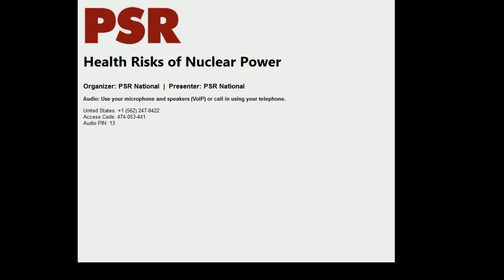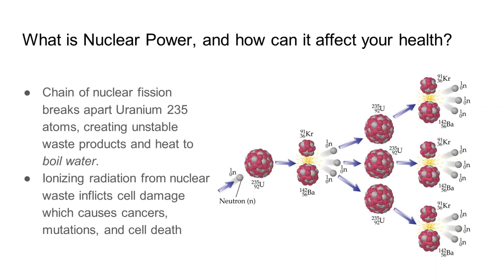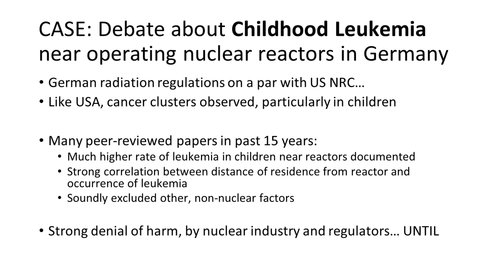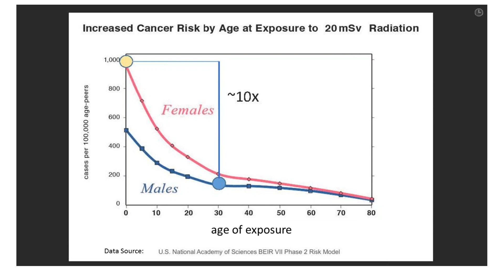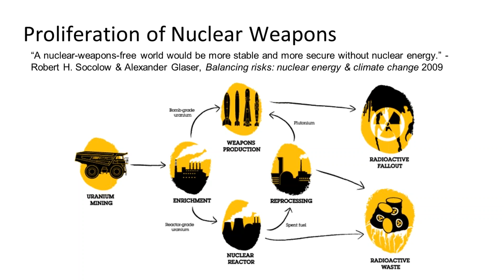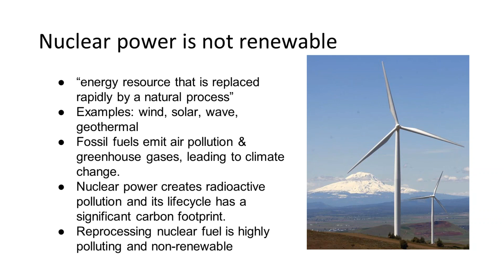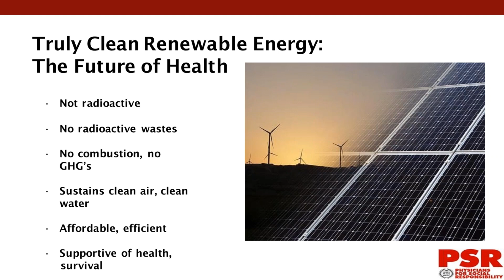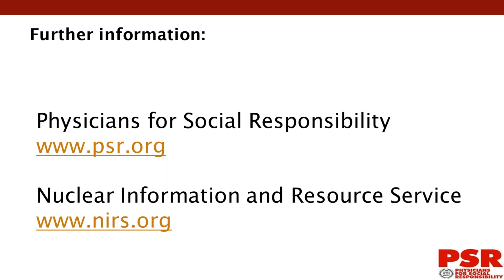Health Risks of Nuclear Power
As PSR chapters promote the transition to clean renewable energy, some are finding that nuclear power is being proposed as renewable. This webinar explores exactly why nuclear is not clean, not safe and not renewable.